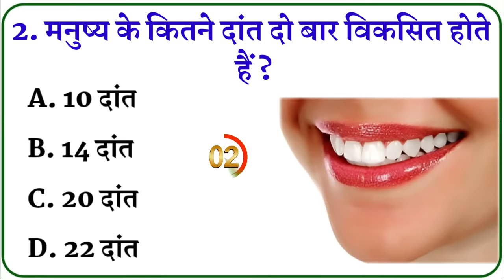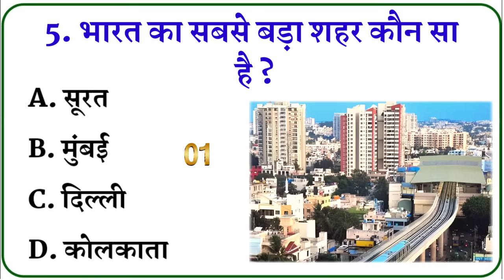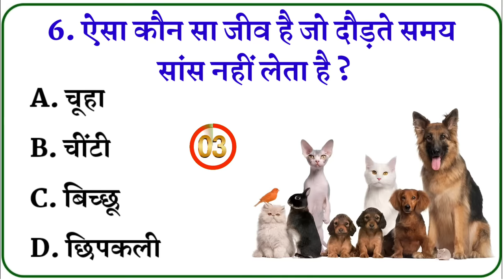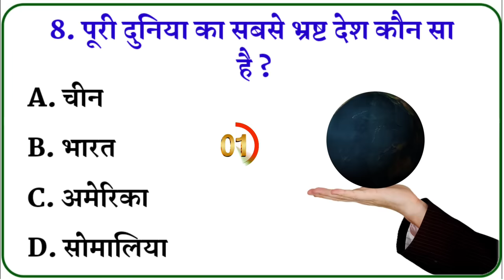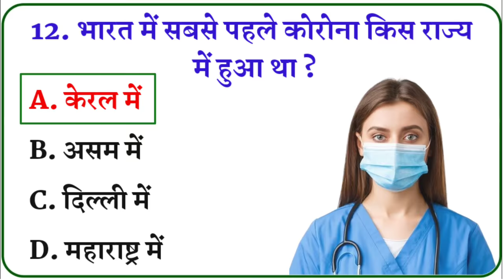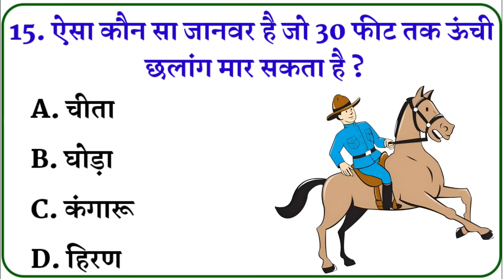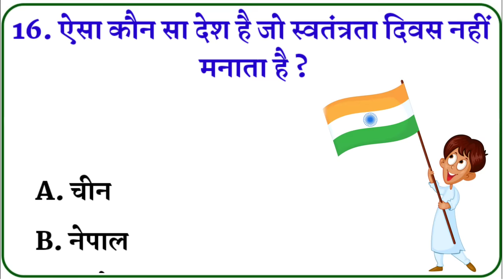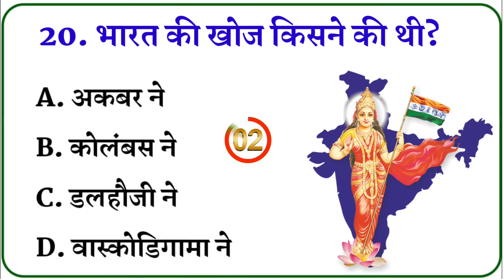General Knowledge || Gk Questions || Interesting Gk || Gk In Hindi || Gk Video || Gk ke sawal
top 20 gk questions and answers || gk questions || gk in hindi || Gk Quiz || mysterious story

Your Queries 👇👇
🔻. gk
🔻. gK
🔻. g.k
🔻. g k
🔻. GK
🔻. G K
🔻. जीके
🔻. question
🔻. gk live
🔻. gk quiz
🔻. hindi gk
🔻. quiz test
🔻. gk tricks
🔻. questions
🔻. gk question
🔻. gK question
🔻. gk questions
🔻. gk today
🔻. gk video
🔻. hindi gk
🔻. g k 2023
🔻. best gk
🔻. जनरल नॉलेज
🔻. सामान्य ज्ञान
🔻. Important gk
🔻. GK ki Video
🔻. gk dijiye
🔻. GK ka सवाल
🔻. samanya gyan
🔻. interesting gk
🔻. gk interesting
🔻. samanya gyan
🔻. competitive quiz
🔻. question answer
🔻. Good sawal
🔻. gk ke question
🔻. gk knowledge
🔻. general knowledge
🔻. important gk
🔻. competitive quiz
🔻. quiz questions
🔻. india gk
🔻. GK number 1
🔻. gk questions
🔻. lucent gk
🔻. gk dijiye
🔻. lucent gk
🔻. GK Police
🔻. lucent geography
🔻. question
🔻. sarkarinaukarigk
🔻. gk ke sawal
🔻. knowledge